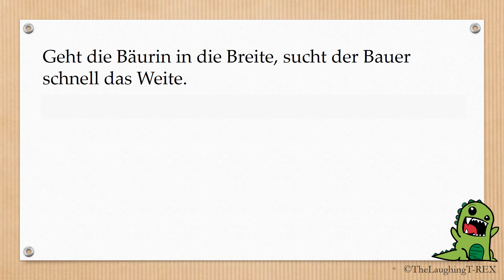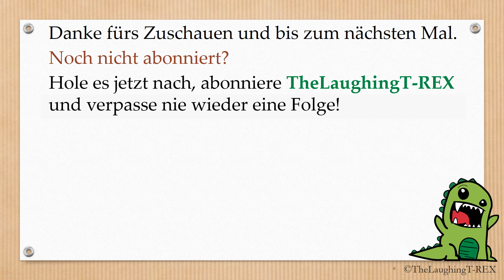Lustige Witze: 60 Sekunden - Die kurze Witzepause Vol. 15 - Bauernregeln I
Die besten Witze in 60 Sekunden Vol. 15 zum durchlesen, schmuntzeln, lachen und Spaß haben, diese Mal mit den besten Bauernregeln Teil 1.

Liken und Teilen nicht vergessen ;-) Danke.

Wer Rechtschreibfehler findet, darf sie behalten. Wollte sie sowieso wegschmeißen.
Sorry für eventuelle Reposts.. =)